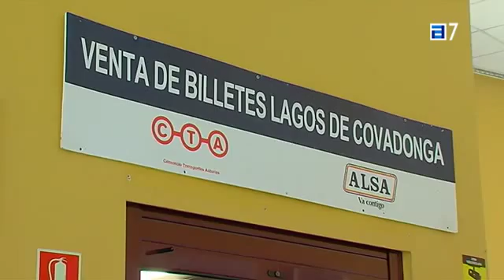El plan de transporte a Los Lagos estará operativo en Semana Santa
El plan especial de transporte a los lagos de Cuadonga funcionará desde el próximo jueves, día 24, hasta el domingo 27, ambos inclusive, coincidiendo con la Semana Santa.
También estará operativo entre el sábado 30 de abril y lunes 2 de mayo, con motivo de la festividad del Día del Trabajo, informa el Gobierno regional.
Como en otros periodos de regulación, una flota de autobuses garantizará el desplazamiento de todos los visitantes entre Cangas de Onís/Cangues d'Onís, Cuadonga y Los Lagos, efectuando paradas en los principales puntos de interés de la ruta, entre los que se incluyen establecimientos hosteleros y de actividades.
La primera subida en autobús hasta Los Lagos será a las 9:00 horas y la última, a las 18:30, mientras que la última bajada desde el lago Ercina hacia el santuario de Covadonga se efectuará a las 19:30 horas.
La carretera entre Cuadonga y Los Lagos permanecerá cerrada al tráfico de vehículos particulares entre las 8:30 y las 20:00 durante los días en que funcione el sistema.
El objetivo es ordenar la afluencia a este enclave del Parque Nacional de los Picos de Europa, declarado reserva de la biosfera, así como reducir las emisiones procedentes del tráfico y sus consecuencias negativas sobre el entorno.